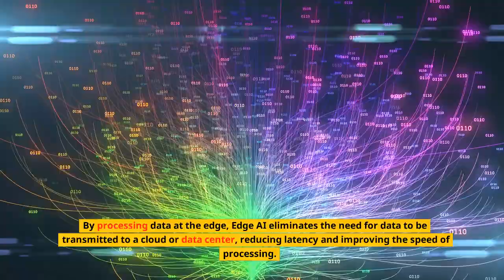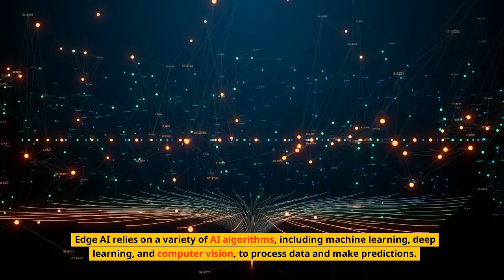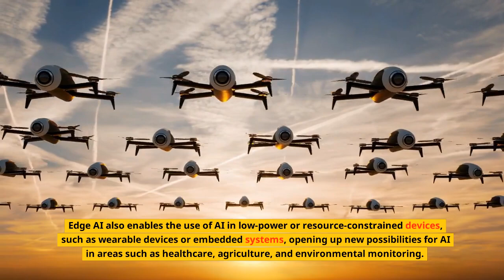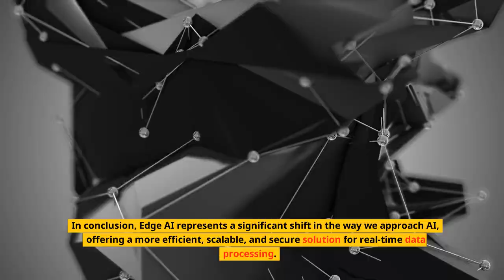How Edge AI utilizes data?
Edge AI, also known as edge computing, is the practice of processing data near the edge of the network, where the data is generated, rather than sending it to a centralized cloud or data center. Edge AI utilizes data by collecting and processing it in real-time at the source, which can be a sensor, device, or any other connected endpoint.